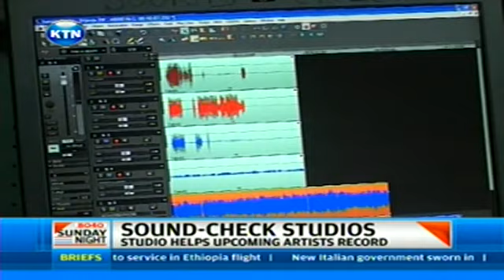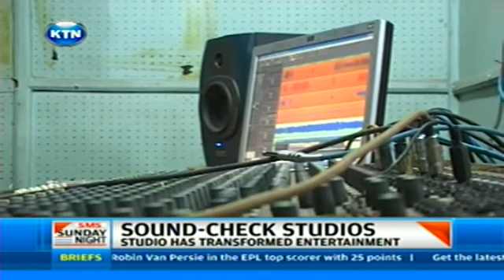KTN Prime part 2 28.04.2013